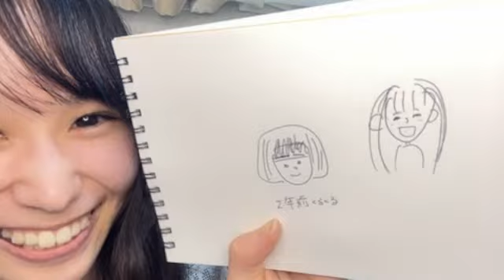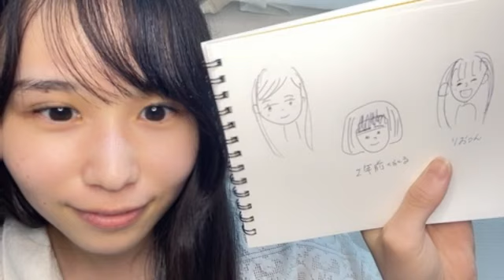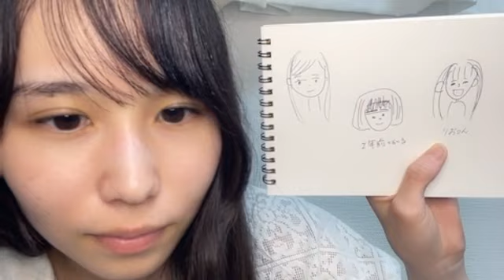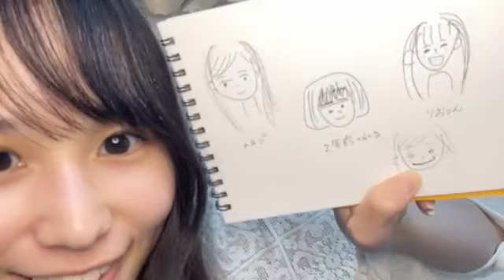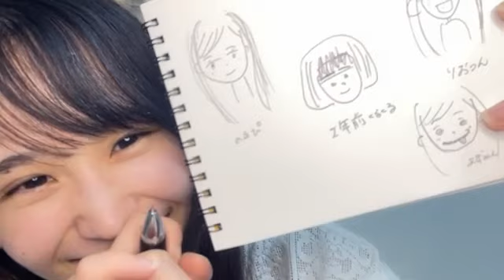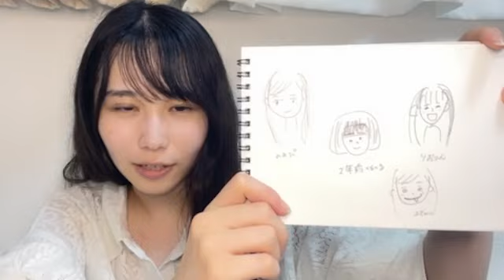48 OKADA AZUMI 2024年07月22日22時17分17秒 岡田 あずみ（STU48 2.5期生）